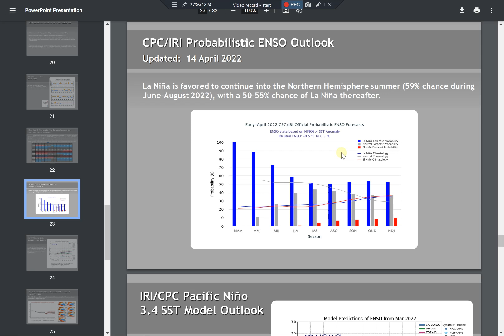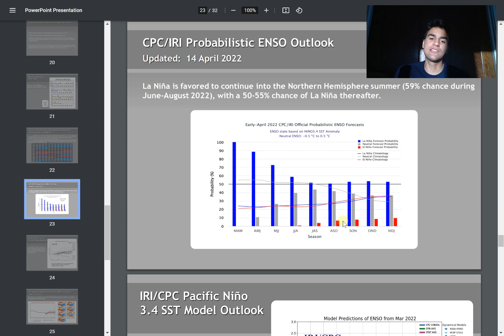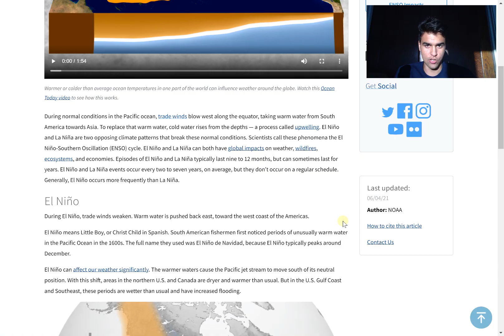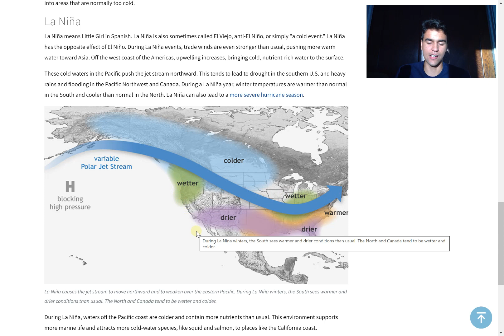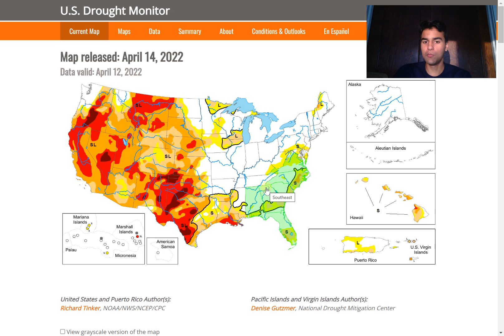2022 Summer Forecast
This video will forecast the type of weather conditions the U.S should experience this summer in each general region in the United States. Will this be a hot summer and if so, why will this be a hot summer? I will answer those questions in this video.